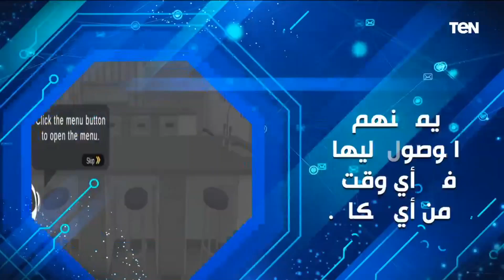مشروع "Praxilabs" و تطبيق "جوبيليتي" الحائزين على المراكز الأولى في "FDC Stars"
لقاء مع دكتورة خديجة البدويهي، المؤسس والرئيس التنفيذي لـ Praxlabs، وحازم سالم، خبير تكنولوجيا المساعدة والرئيس التنفيذي لشركة "أوت لاين" لتكنولوجيا المعلومات، مع الإعلامي شريف فرحات، ببرنامج Tech_Week ، والحديث حول مشروع "Praxilabs" الحائز على المركز الأول و تطبيق "جوبيليتي" الحائز على المركز الثاني في "FDC Stars"